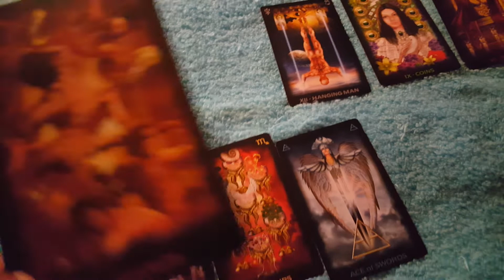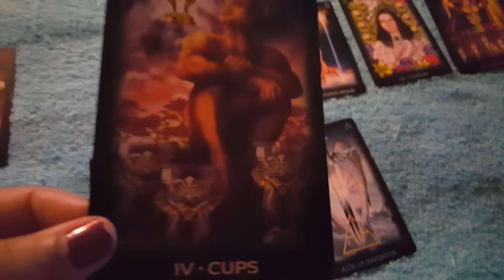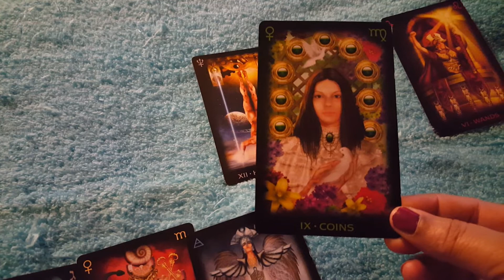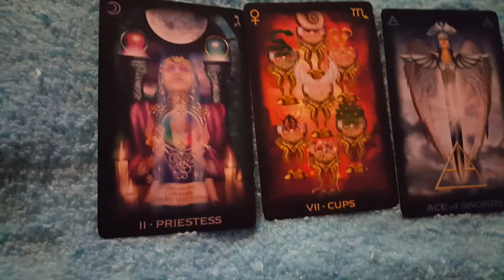Scorpio past, present, and future tarot reading